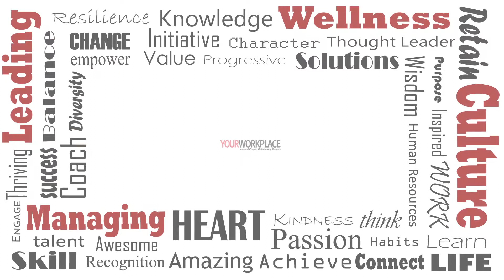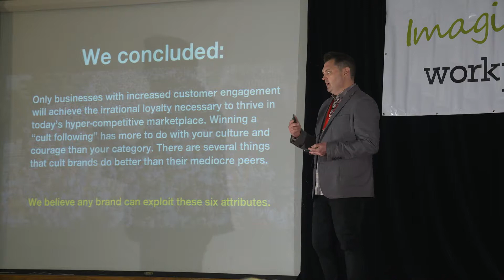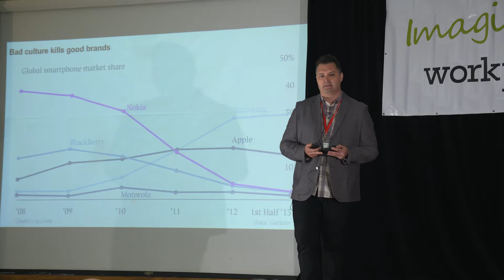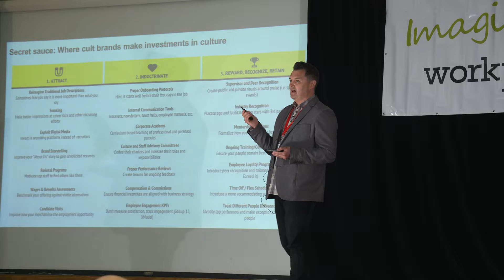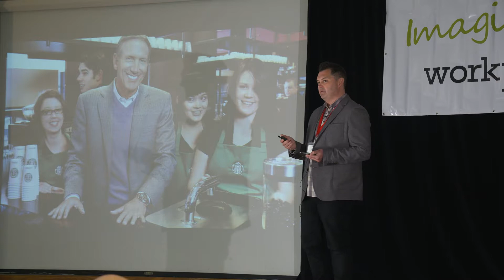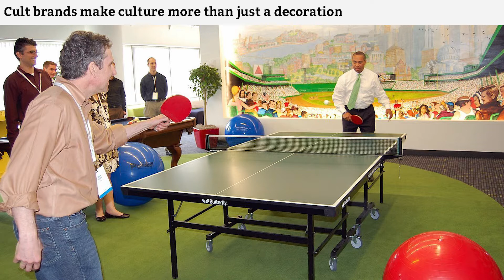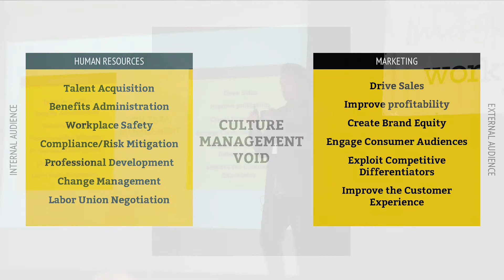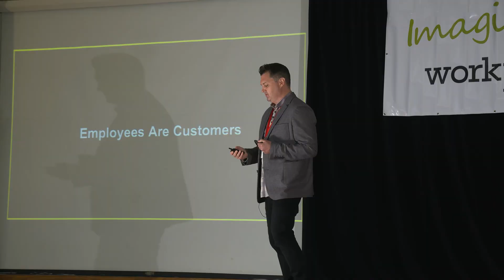How to Cultivate a Cult Brand Culture - Rob Howard at Imagine Your Workplace Conference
Imagine Your Workplace Conference

Employee well-being is pivotal to a thriving workplace. This radical event addresses employee productivity by delivering and examining trendsetting information on leading, managing, culture and wellness.

Every Canadian business leader and HR professional interested in improving employee well-being is welcome. For the love of humanity, join us.

Lightning Talk Session:
How to Cultivate a Cult Brand Culture
Rob Howard
Head of Ideation, Chief Engagement Engineer, Cult Collective Ltd.

Summary:
The trends impacting engaged employees are nearly identical to those influencing
external consumer behaviour. Just like customers, employees are more promiscuous
than ever, and are making decisions about where they spend their workdays with a
whole host of factors that HR professionals are unprepared to address. The most
successful brands treat employees more like customers and less like resources. In
order to enjoy the benefits of a hyper-engaged workforce, companies need to stop
paying lip service to employee engagement, and make investments in understanding
what it is that is impeding it in the first place. Learn why cult brands invest in
indoctrinating employees with their beliefs and values.

Over his 20-year marketing career, Rob has worked with super-brands like Nike,
Molson, Zappos, Michaels, Harley-Davidson and The Home Depot. Today,
he is Cult’s Chief Engagement Engineer, helping brands transform ordinary
customers into devoted fans with irrational loyalty by forging meaningful,
profitable connections with consumers in ways that traditional marketing can’t.
Rob’s thought-leadership has been used in university curriculum, and he is the coauthor of the Amazon 5-star rated book, Fix: Break the Addictions That Are Killing Brands.